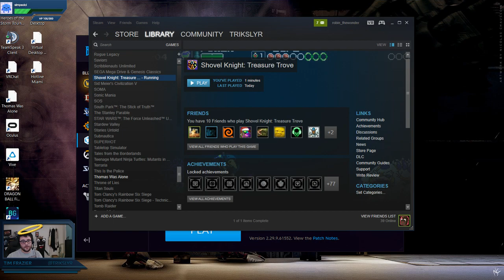Shovel Knight- Entire Playthrough